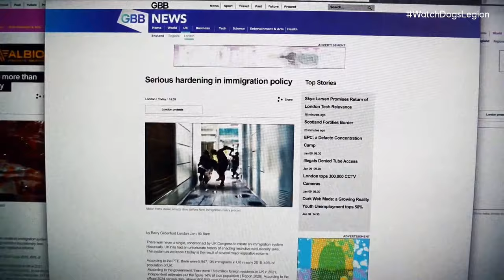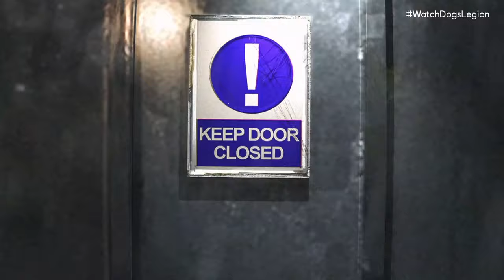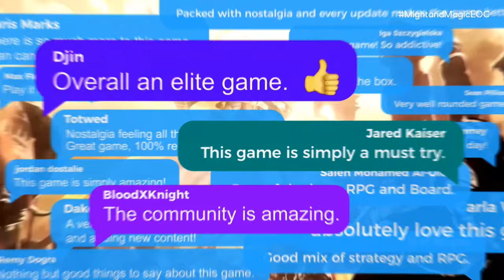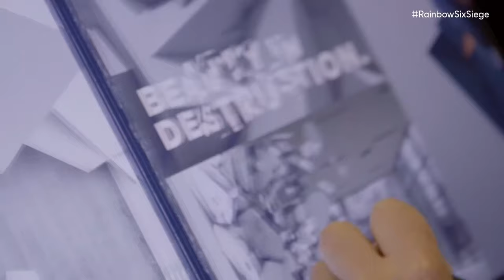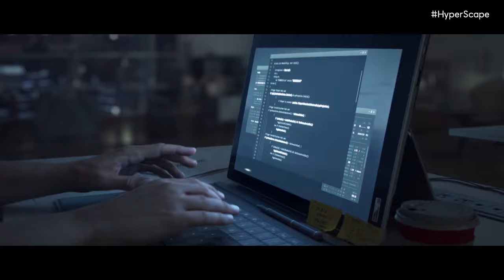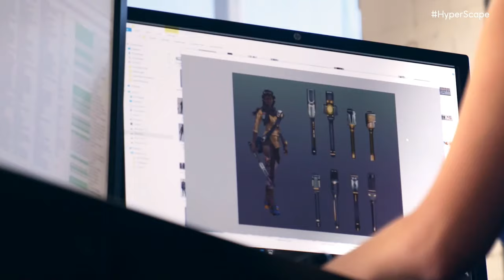UBISOFT FORWARD LIVE - WATCH DOG LEGION, ASSASSINS CREED VALHALLA, FAR CRY 6 & MORE